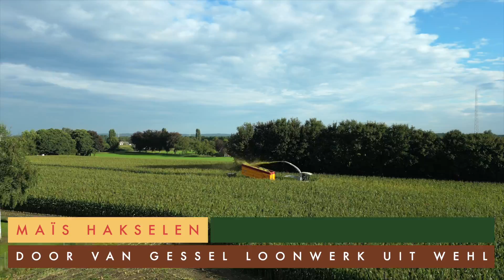Maissezoen 2024 | Van Gessel Loonwerk | Hakselen in Didam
Zachtjes aan komt het maïsseizoen van 2024 op gang, en afgelopen maandag heb ik Van Gessel loonwerk gefilmd in Didam.
Het was een avond vol uitdagingen met steeds wisselende omstandigheden en licht.
Dan was er zon en blauwe lucht, dan weer regen, waardoor ik weer moest inpakken en schuilen, dan weer droog maar donker door bewolking, en aan het eind scherpe zon door de zonsondergang, maar al met al toch een goede avond gehad!